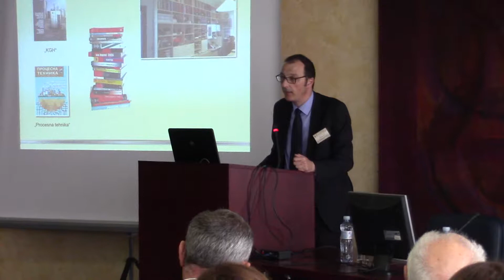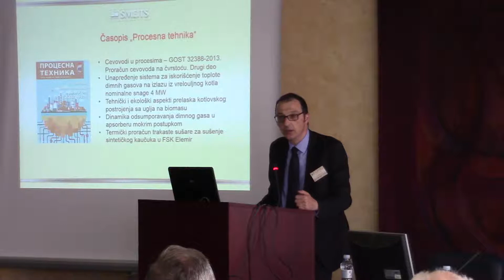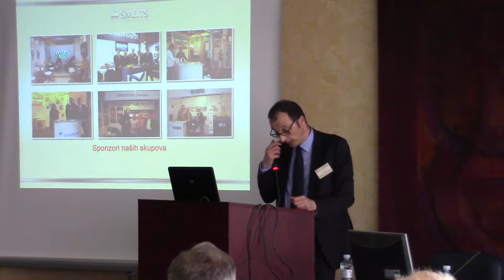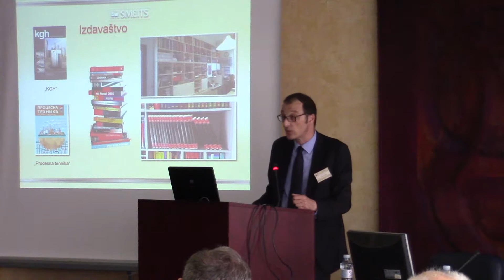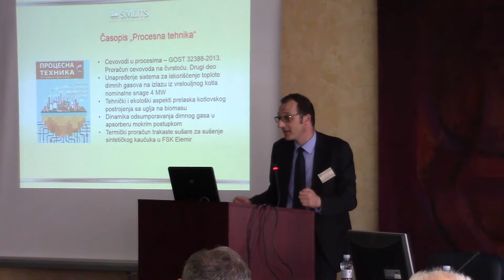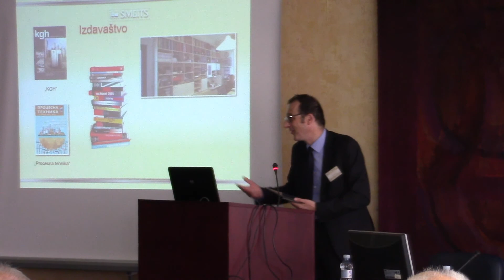Otvaranje-2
Prof. dr Aleksandar Jovović